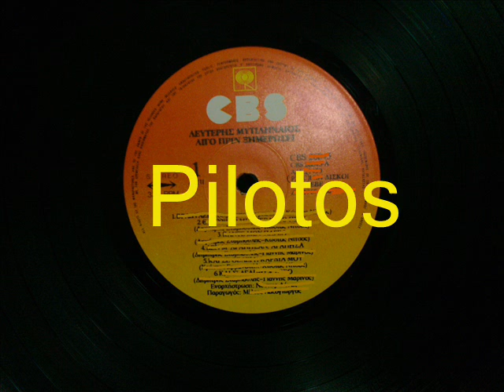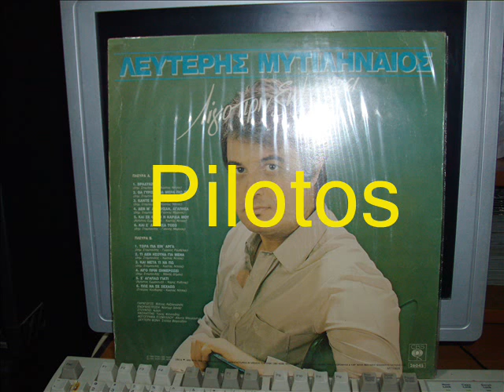ΛΙΓΟ ΠΡΙΝ ΞΗΜΕΡΩΣΕΙ - ΜΥΤΙΛΗΝΑΙΟΣ ΛΕΥΤΕΡΗΣ